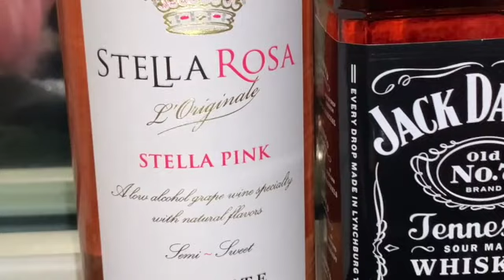NEW YEAR BAR CART 2021 | HOW TO DECORATE A BAR CART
HAPPY HOLIDAYS!
Today I am bring to you a bar cart styled for the New Year. The colors are Gold, Black and Pink.

Hosted by:
(Marilyn) Fabulous Designs on a budget
Co host:
Sheryl from (Istylemystyle)